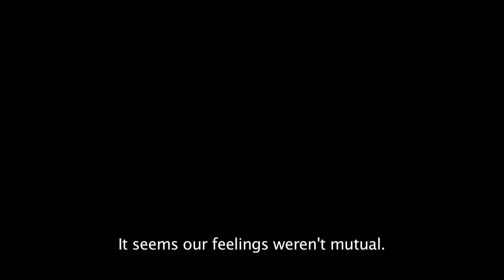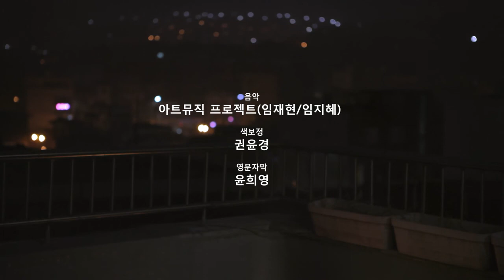서울독립영화제2014 개막영상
"마흔 번째 테이크"
연출: 장건재 감독